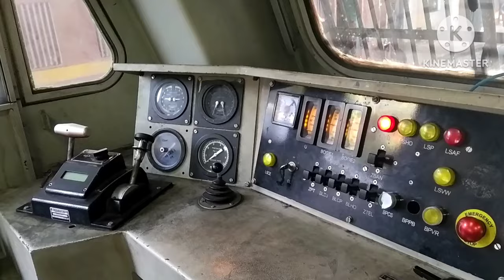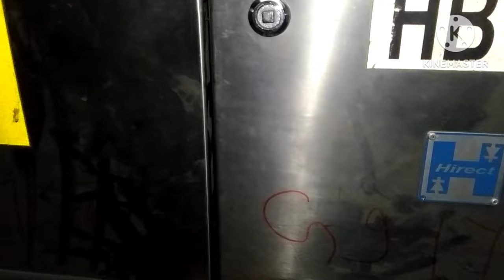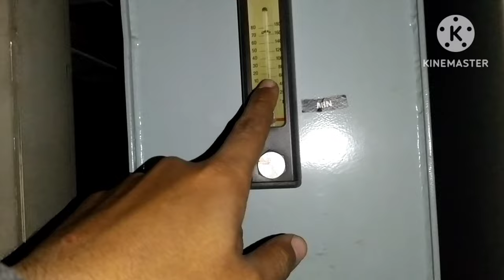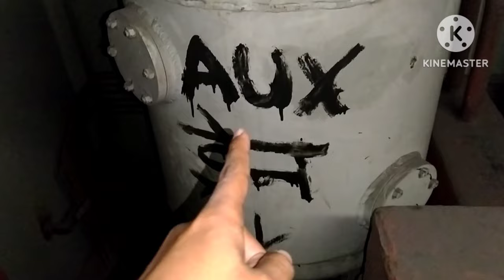WAG9 3phase | Machine Room | component | of 6120 HP | Electric locomotive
WAG9 Machine room component of 6120 hp electric locomotive,
WAG9  locomotive has two separate sets of power conversion and distribution, the video shows both trucks  separate component placement side by side,
Main reservoir 1 & 2 , HB 1 & 2 , SB 1 & 2 , Auxiliary converter 1 & 2 & 3 , traction converter 1 & 2 , traction converter oil pump 1 & 2 , transformer oil pump 1 & 2 , oil cooling blower 1 & 2 , pneumatic panel , improved CCB pneumatic panel , MCPA, Baby compressor , harmonic filter , auxiliary cubicle  HB 1 & 2, control cubicle SB 1 & 2 , IGBT, insulated gate bipolar transistor , capacitor , Fire extinguisher ,